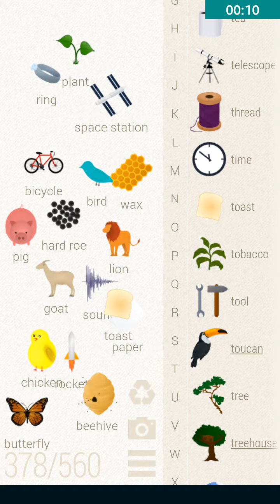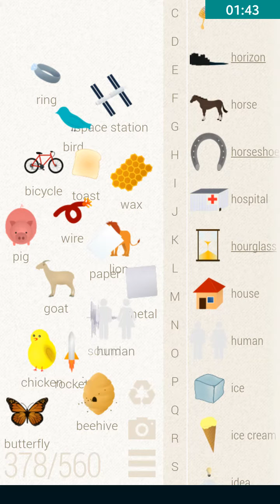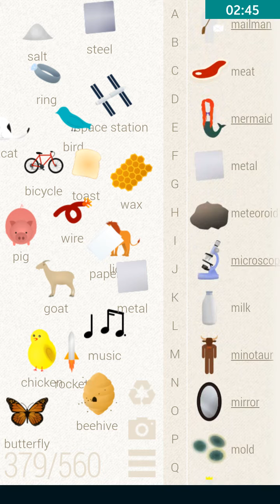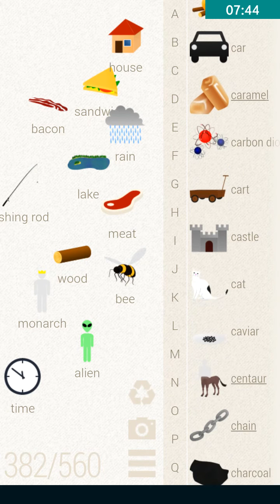Little Alchemy Ep. 29: Pig Meat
It's delicious